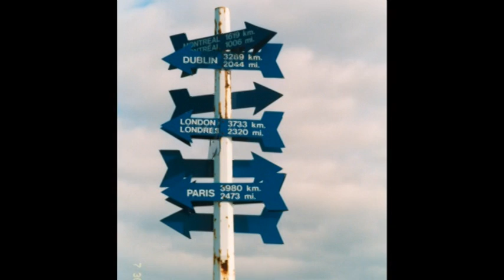Á ferð í Ný Fundlandi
Í juli og avgust 2003 gjørdu vit bæði Tóra   frágera góða  ferð yvir til Ný Fundland at vitja Jóa, vinmannin .